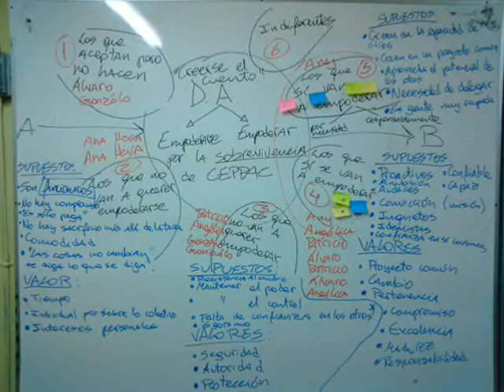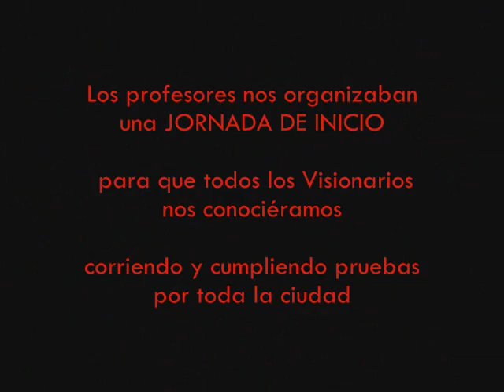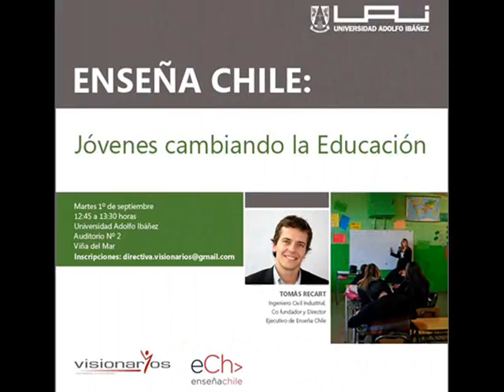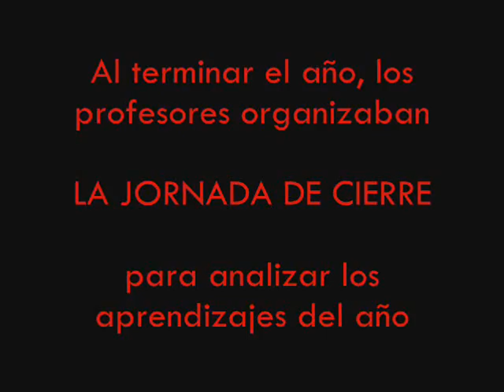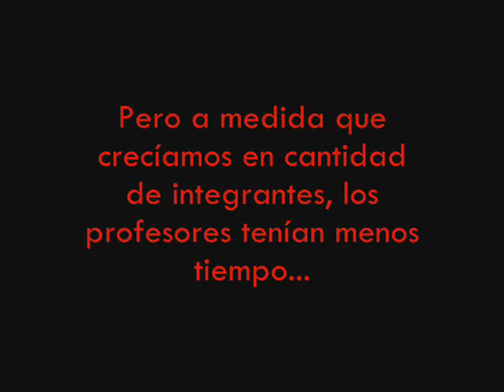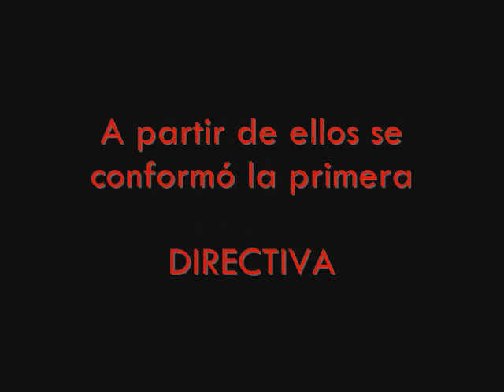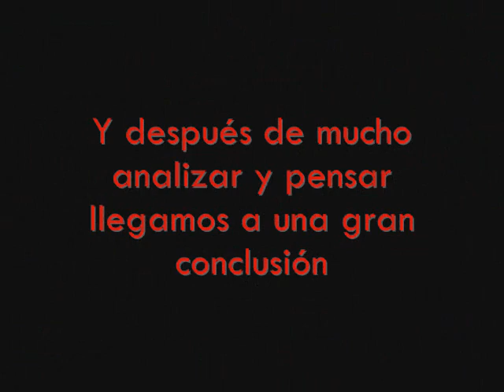La historia de Visionarios - Jornada Origen 2011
Primera Jornada de Inicio organizada por Visionarios y no por el equipo docente, bautizada por primera vez "Origen". Este video explica un poco por qué, muestra un poco el origen de Visionarios y su Comunidad, y cómo se había ido construyendo desde el 2006 a ese momento (marzo 2011).